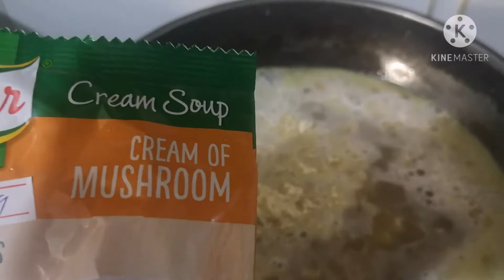Tab's Kitchen ( Pork Burger Steak w/ Mushrooms Gravy Recipe)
Hi, I'm Tab Calumba! Tab for short.

Where I'll be sharing my life, travel and my love cooking is beauty through videos. Let's get to know each other!

Pork Burger Steak with Mushroom Gravy Recipe

Pork Burger Steak with Mushroom Gravy Recipe is the next level burger steak. The burger patty is moist and tasty, while the mushroom gravy is rich and delicious. This goes perfect over mashed potato or as a topping for rice.

Moist and delicious pork burgers topped with a rich and flavorful mushroom gravy. This Filipino take on the classic Salisbury steak is best enjoyed over warm white rice.

Prep Time : 5mins
Cook Time : 1 hour
Total Time :  1 hour and 5 mins
Ingredients

30pcs pork patty
1 teaspoon garlic powder
1 teaspoon black pepper
465g of Mushrooms
1 sachet of Mushrooms sauce
1 beef Cubes
4pcs Onion
Salt to taste
Olive oil
3 Cups of Water